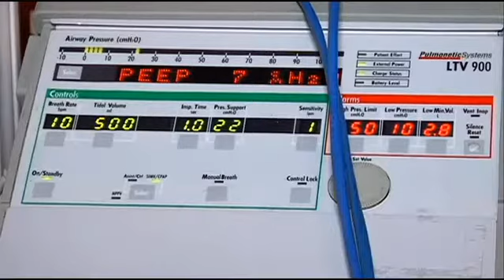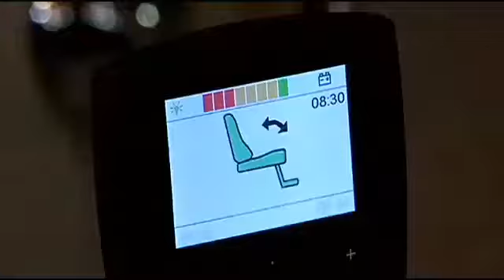Disabled man spends days in bed due to broken equipment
A disabled man in West Warwick was bedridden for four full days because a piece of equipment he needs broke. NBC 10's Susie Steimle reports.